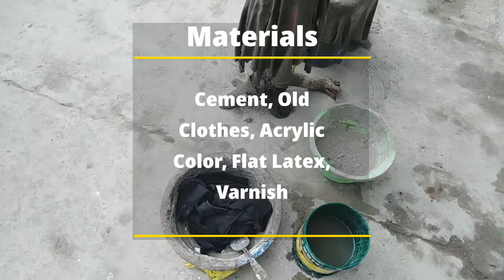Colorful Cement Pot @Bernabe D' Painter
l'm Make Videos about Painting/Paint and Stuffs.